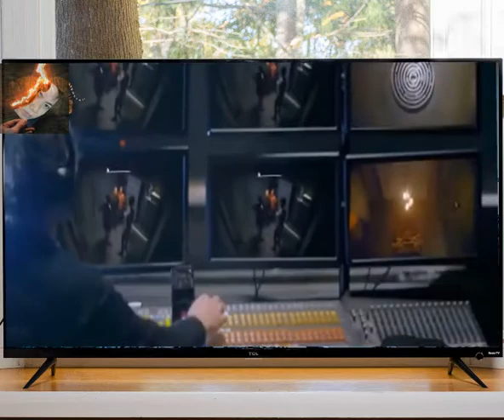Rút Gọn Phim :FOLLOW ME 2020 | Phim Tâm Lý - Hài Hước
Nội Dung Phim :Chàng Trai vì muốn tăng lượt xem mà tham gia trò chơi chân thật nhất THẾ GIỚI